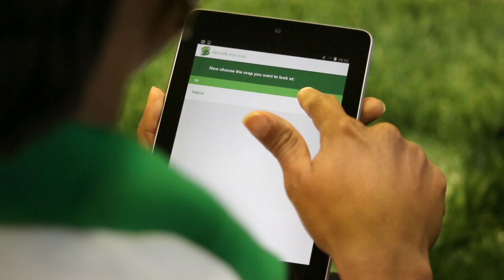Crop Pest Management online course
This video introduces you to CABI's Crop Pest Management course available through the CABI Academy.